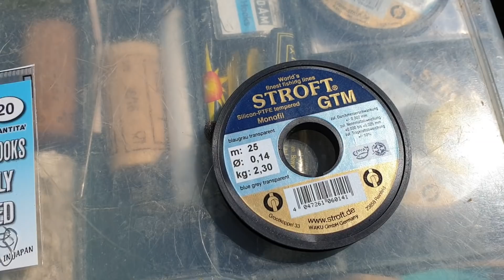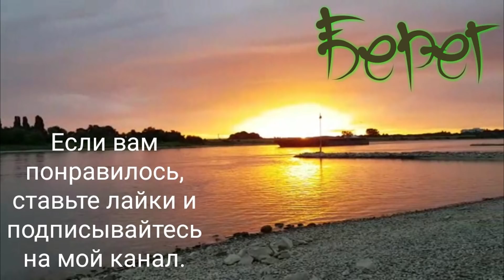Рыбалка на поплавок!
Моя первая рыбалка на реке с поплавком получилась мобильной. Сегодня у меня было немного свободного времени и я решил его потратить на рыбалку в черте города на поплавочную снасть.

Мои извинения за плохой звук.